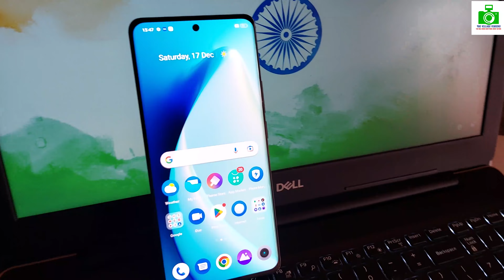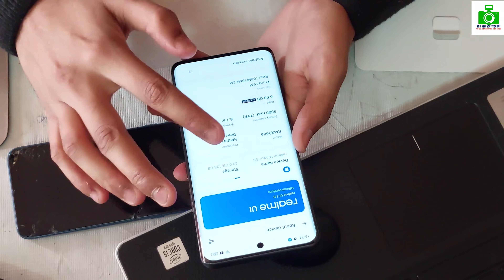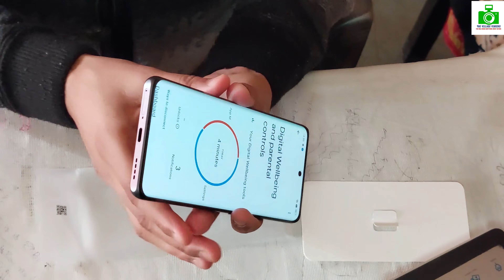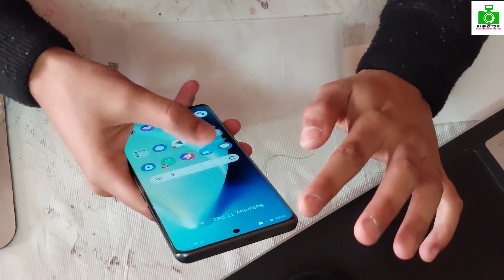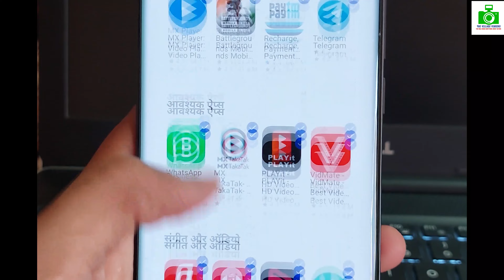Realme 10 pro plus unboxing && camera review